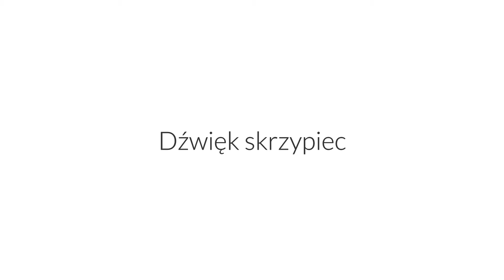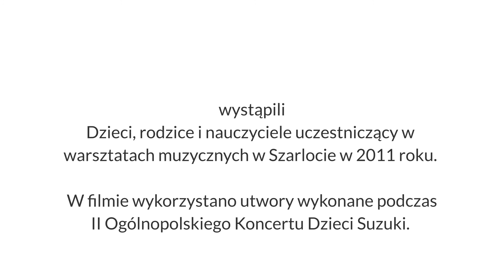The Sound of Violin - a documentary abot the Suzuki method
A documentary film about the Suzuki Method developed by Shinichi Suzuki. A throughout explanation of this method by one of the most knowledgeable teachers of our time. For all Suzuki teachers, parents and children this is the heart and soul of Suzuki music.

Dźwięk Skrzypiec  - dokument.
The Sound of Violin - a documentary film.

Jeanne Janssens
Tove Detrekoy
Anna Podhajska

reż. Marcin Konrad Malinowski